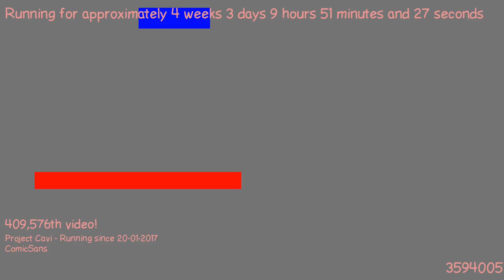1487663744 - Webdriver Cavi - O